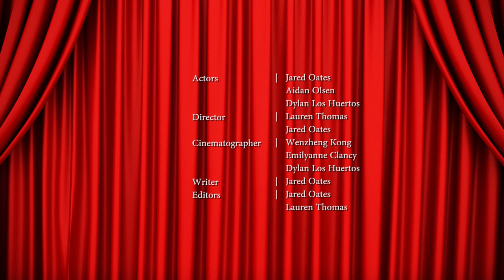If Late Night Talk Shows Were Honest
Jimmy Fallon is a talentless hack.